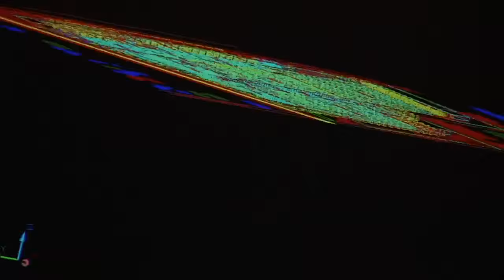Depenbrock - Imagefilm Industriebau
Willkommen bei der Depenbrock Unternehmensgruppe.
Wir stehen Ihnen als leistungsfähiger Spezialist für sämtliche Aufgaben des Tiefbaus, des Straßenbaus, des Industrie- und Gewerbebaus sowie als Generalunternehmer im Schlüsselfertigbau zur Verfügung. Als inhabergeführtes Familienunternehmen mit über 800 Beschäftigten bieten wir unseren Kunden ganzheitliche Konzepte rund um die Immobilie. Sie können bei uns auf ein lückenloses Angebot zurückgreifen, das die gesamte Wertschöpfungskette des Bauens abdeckt. Unser breites Leistungsspektrum reicht von der Bodenbewegung bis zum komplexen Ingenieurtiefbau - ausgeführt mit modernster Technik durch qualifizierte, eigene Maschinenführer und geschultes Fachpersonal.